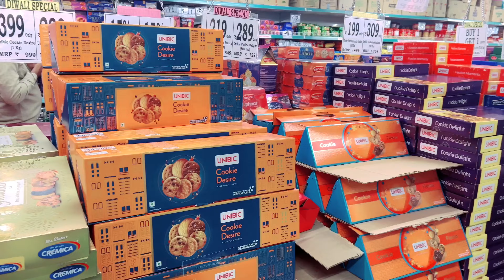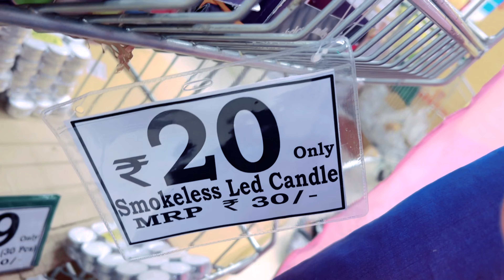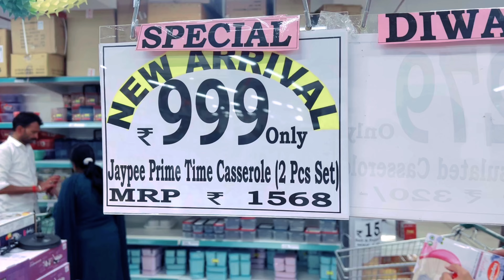Diwali Shopping in D Mart Jalandhar II D mart Jalandhar II ਦਿਵਾਲੀ ਦੀਆਂ ਰੋਣਕਾ II Shopping in Diwali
Diwali Shopping in D Mart Jalandhar II D mart Jalandhar II ਦਿਵਾਲੀ ਦੀਆਂ ਰੋਣਕਾ II Shopping in Diwali II

Raj Tiwari family vlogs
Raj Tiwari vlogs
Raj Tiwari
shopping vlog
Husband wife vlog
Pahadi couple vlog